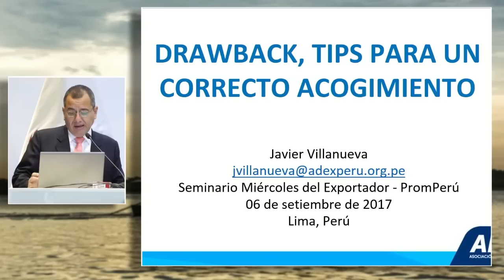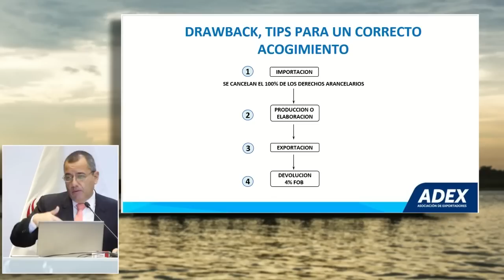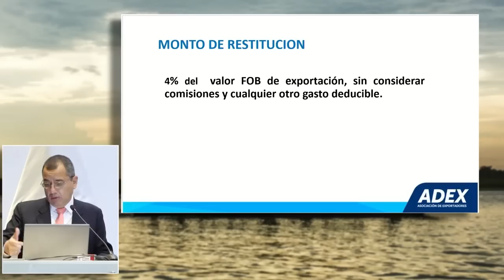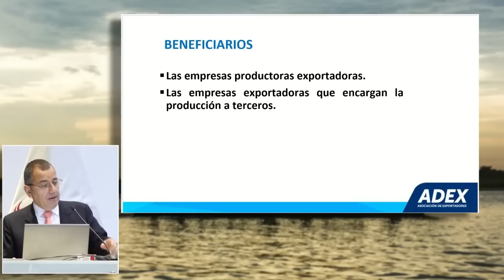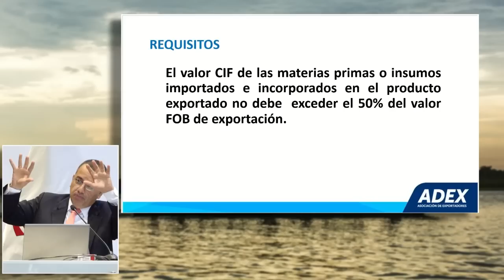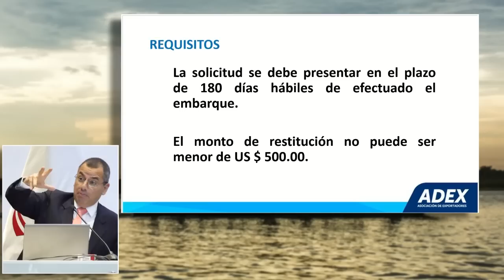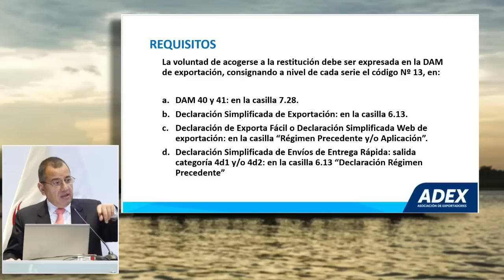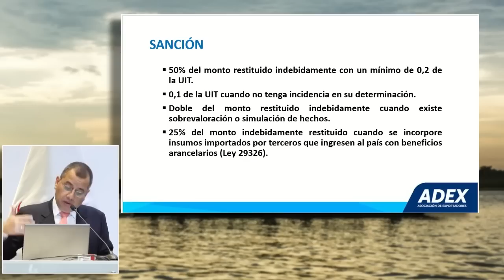Drawback, tips para su correcto acogimiento: VILLANUEVA, Javier (06 de Septiembre)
"Drawback, tips para su correcto acogimiento"